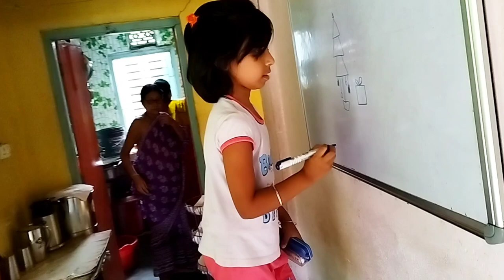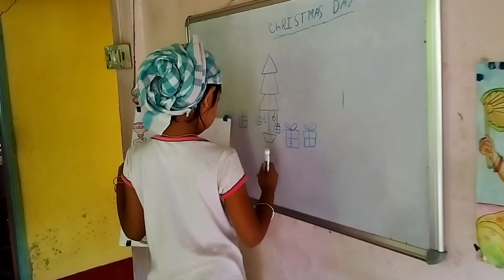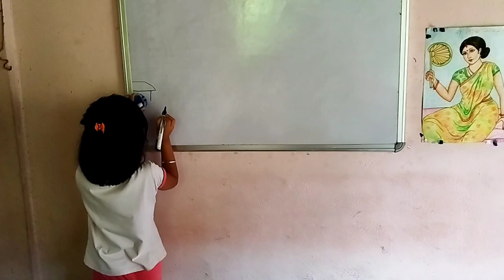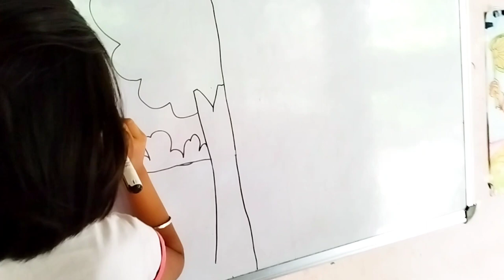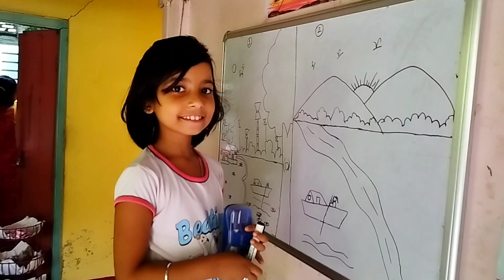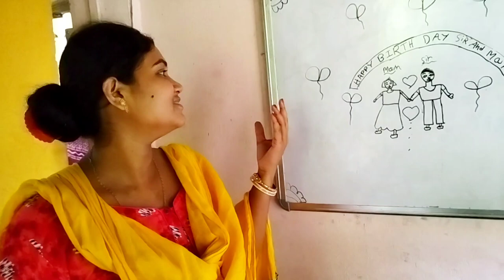আমার এতো বছরের শখের জিনিস আজ এভাবে ভেঙে দিলো 😭 আজ আমার বাড়িতে একজন এসে সবাইকে আনন্দে মাতিয়ে দিলো ❤️